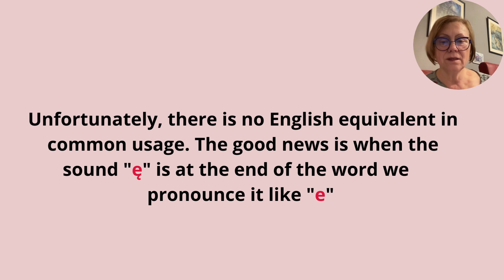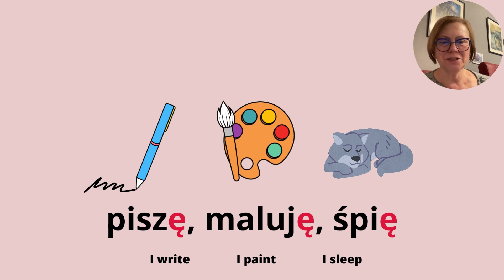Learn pronunciation of ę and ą in Polish. Pronunciation of "ę' and ą in Polish. Polish guide.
Learn pronunciation of ę and ą in Polish. Pronunciation of "ę' and ą in Polish. Polish guide. Polish for beginners. Polish Pronunciation of "ę". Today I will teach you the Pronunciation of "ę". It is nice and easy! This video is suitable for beginners and learners who want to expand their vocabulary. Please listen and repeat. Use a mirror to help you! Polish pronunciation audio ę. Polish pronunciation audio ą.
00:00 Pronunciation of ę at the end of the words
00:11 Good news.
00:32 Examples at the end of the words.